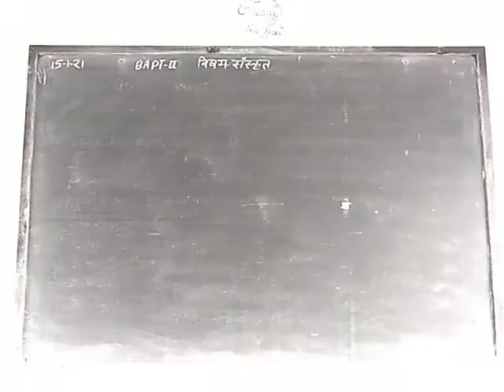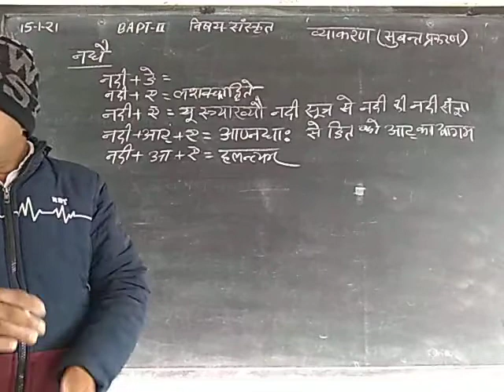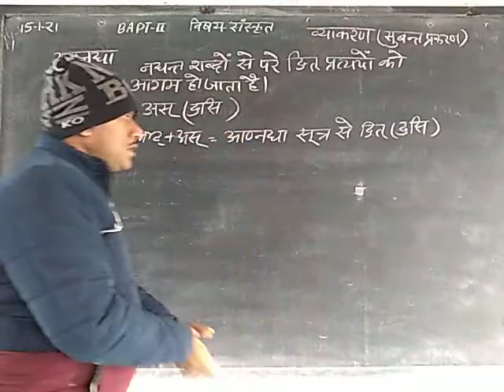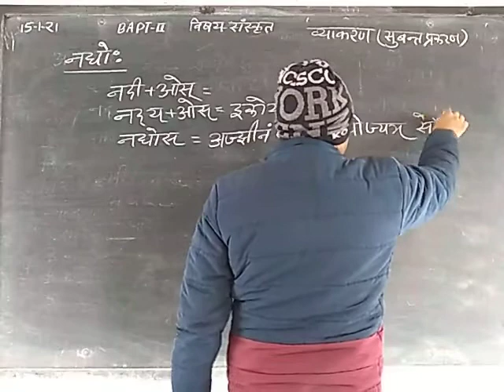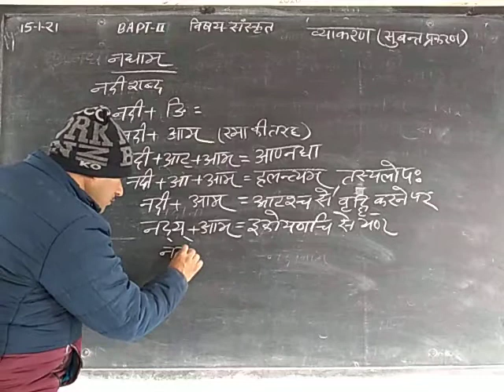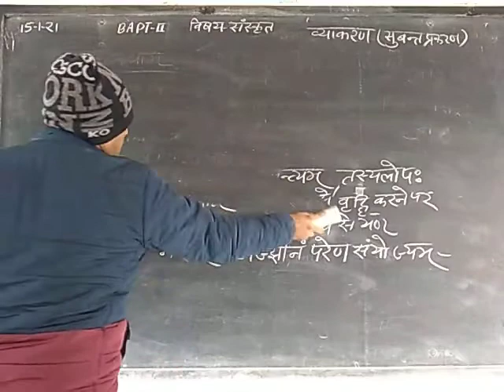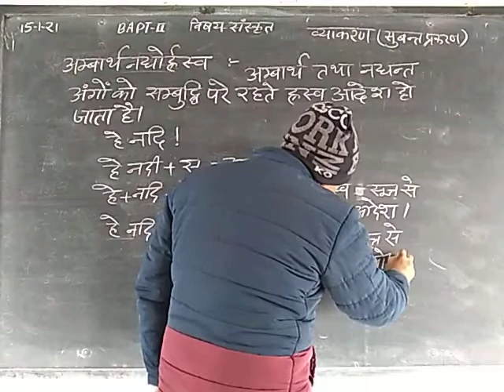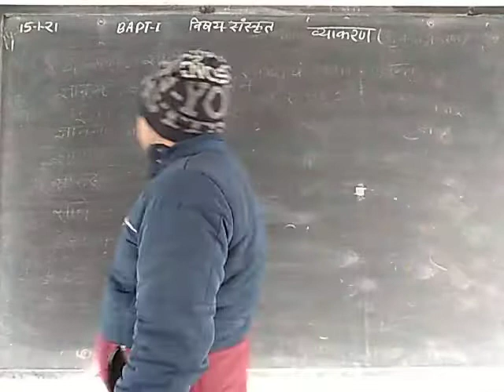ba pt 2 संस्कृत व्याकरणम् व्याख्यान 24